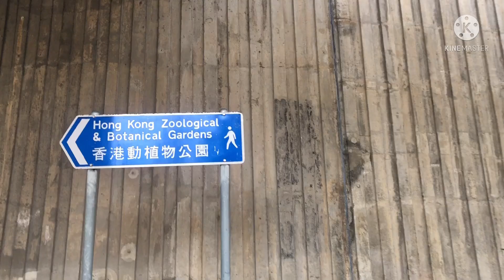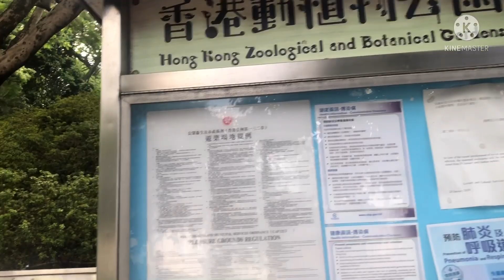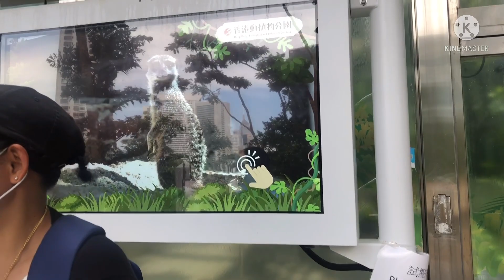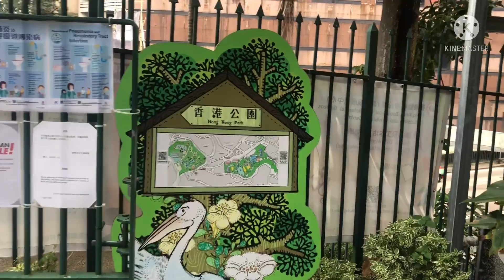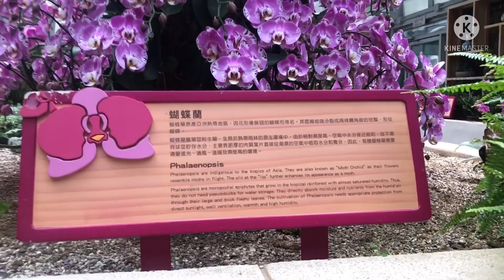Hongkong Zoological And Botanical Garden/ maganda at malinis